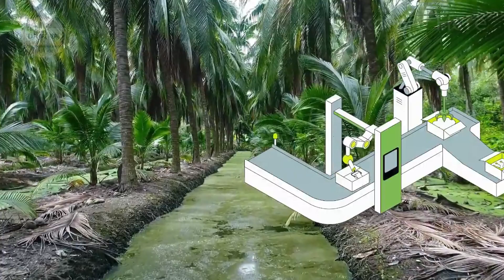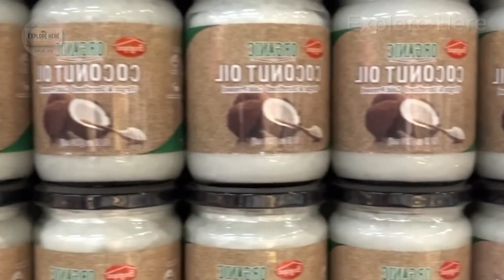The Shocking Truth About How Coconuts Are Produced and What They Become | Agricultural technology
Explore Here,As we take you on an exciting journey from the farm to your table, showcasing the fascinating process behind the harvest, processing, and delivery of some of the most beloved fruits in America. We will explore the journey of the following fruits, highlighting each step of the process: Peach, Dragon Fruit, Soursop fruits, Durian, Mango, Pomegranates, Banana, Walnuts, Jackfruit.

In this video, we cover everything from sustainable farming practices to the advanced technology used in fruit processing. See how American farmers and tech innovations are working hand in hand to bring fresh, quality produce to your table.

📺 Explore Here
 is a place to help you discover great things about technology in agriculture, harvesting, and production processes. We’ll take you behind the scenes to witness each step of this intricate process and celebrate the value that agriculture, processing technology, and production bring to all of our lives.